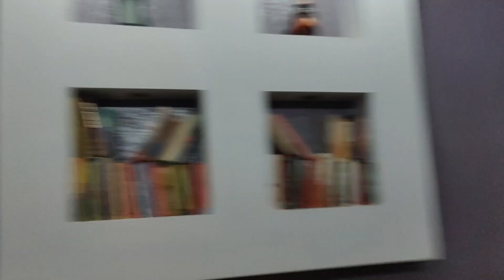Getting Ready for Bridal Shower I Delhi VLOG 3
Hi all, welcome to this vlog covering our visit in Delhi for a special occasion of our sister's Bridal Shower. Come join in us in the fun we had while getting ready for it in all ways from shopping to celebrating each moment together. Hope you like it.

bridal shower ideas,indian wedding preparation vlog,manyavar kurta,mehndi rituals wedding,haldiram,rakhi shopping vlog,shaadi ki taiyari,delhi ki traffic,parlour at home,bridal preparation before wedding,shoppers stop shopping mall,couple goals,casa royal janakpuri

About Secular Nomads
Travelling is our passion. This YouTube channel is an effort to bring to you simply amazing places and their stories, so that you can gain from our experience and explore this world in your own unique ways.

We are always up for contributing to the global community of travelers.